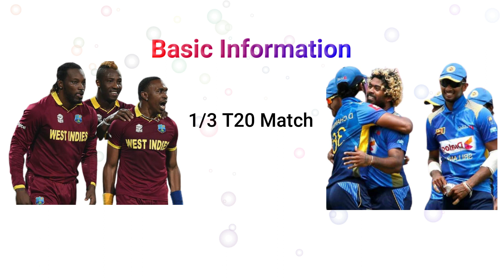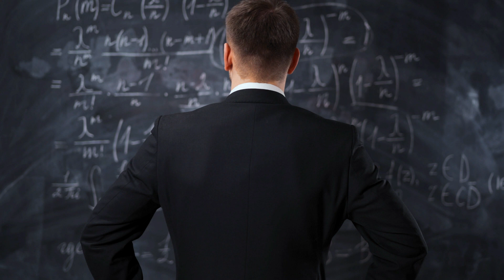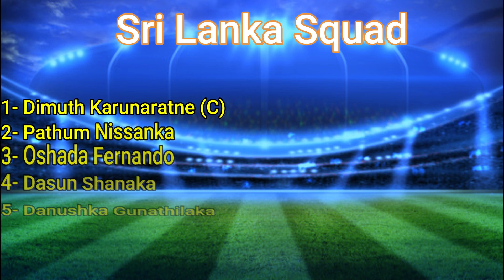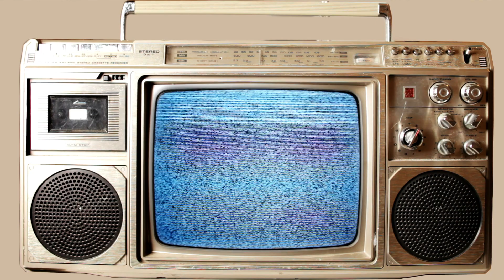WI vs SL Live Streaming 1st T20 || West Indies vs Sri Lanka 2021 Squad - Today Match Prediction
Sri Lanka vs West Indies 1st T20 Playing 11 I SL vs WI 1st T20 Both Team Playing 11 I SL vs WI T20

West Indies Playing 11:
01. Chris Gayle
02. Lendl Simmons
03. Evin Lewis
04. Nicholas Pooran (wk)
05. Kieron Pollard (Captain)
06. Rovman Powell
07. Fabian Allen
08. Dwayne Bravo
09. Jason Holder
10. Akeal Hosein
11. Fidel Edwards

Sri Lanka Playing 11:
01. Danushka Gunathilake
02. Oshada Fernando
03. Niroshan Dickwella
04. Angelo Mathews
05. Dinesh Chandimal
06. Dasun Shanaka
07. Thisara Perera
08. Lakshan Sandakan
09. Wanindu Hasaranga
10. Nuwan Pradeep
11. Suranga Lakmal